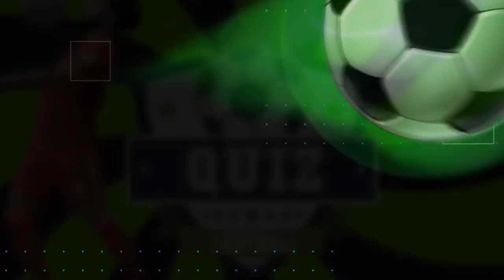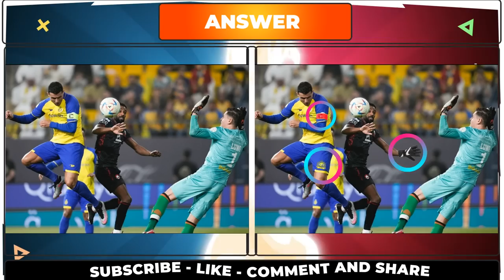Find the duplicate football player! Test your eyes, memory and IQ - Football Challenge For Genius!⚽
Can you find Bernardo Silva, Erling Haaland, Kevin De Bruyne, Grealish, Walker, Lukaku, Cristiano Ronaldo, Mahrez, Lionel Messi,  Kylian Mappe,  Lautaro Martinez, Phil Foden, Kalvin-Philips, Julián-Álvarez, Dzeko and Darmian, Gundogan, Pepe Guardiola, Zidane and others football players?

The Best football challenges!
Test your eyes, memory and IQ about football!
Football Challenge For Genius!

 Welcome to FOOTBALL QUIZ ⚽!!!

📌 here you will find quiz of the most varied types, all focused on the world of football ⚽.

😎 Our commitment is to amuse and pass knowledge in an interactive, cheerful, relaxed and educational way.

Are you prepared for this challenge🥇🥉🥈?

Write in the comments how many you got right and invite your friends to participate as well.

COME BACK ALL THE TIME!